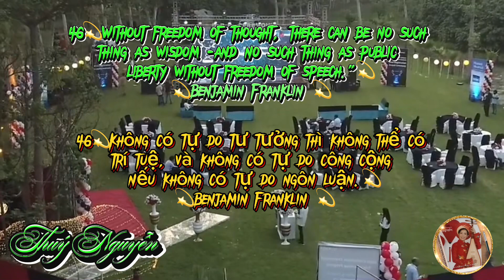46💫Danh ngôn Benjamin Franklin"Không có tự do tư tưởng thì không thể có trí tuệ..."💫